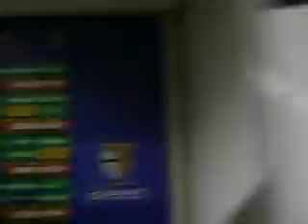DI...VINO CUORE, ASTA BENEFICA PRO TERREMOTATI AL TARDINI (12^ PARTE)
- "DI... VINO CUORE", L'ASTA BENEFICA DI PRODOTTI ENO-GASTRONOMICI PRO TERREMOTATI AL TARDINI HA FRUTTATO 11.030 EURO. SCATENATO IL PRESIDENTE DEL PARMA FC TOMMASO GHIRARDI CHE SI E' AGGIUDICATO I LOTTI PIU' PRESTIGIOSI -- L'evento presentato da Sandro Piovani e Andrea Grignaffini è stato possibile grazie alla generosità delle aziende rappresentate dalla Centocentesimi srl di Paolo Conti che hanno offerto gratuitamente vini, champagne e distillati. L'asta è stata preceduta da un aperitivo a buffet curato dal Consorzio vini dei Colli di Parma insieme ad alcuni produttori locali di salumi, parmigiano e altri prodotti gastronomici tipici, tra cui lo chef Massimo Spigaroli - Video amatoriale n. 12 di